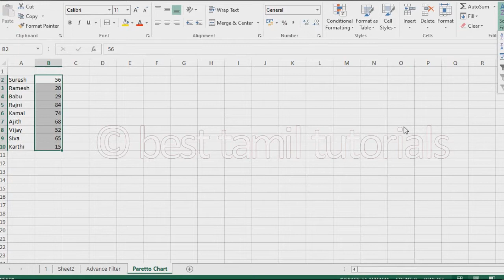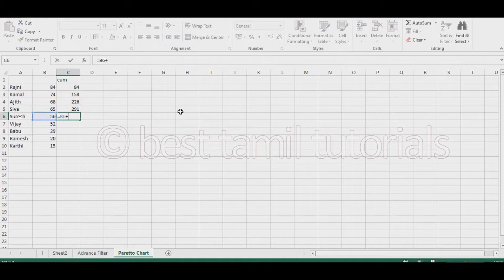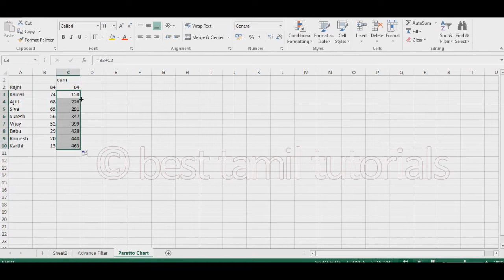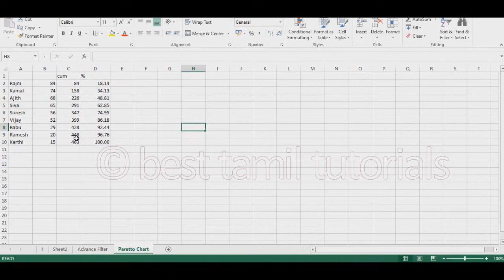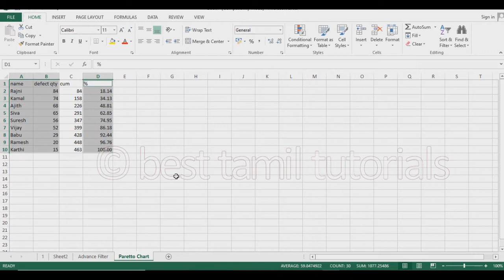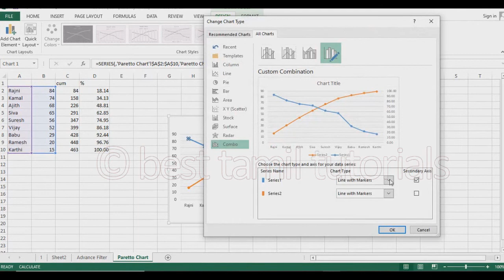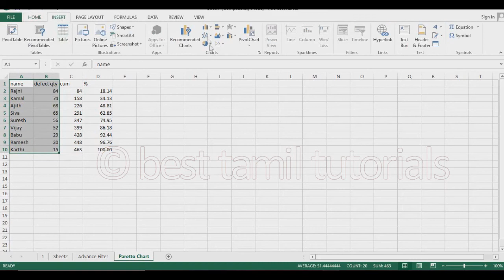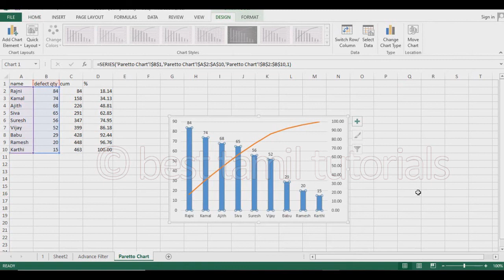PARETO CHART - 2 METHODS IN EXCEL (TIPS#18) - BEST TAMIL TUTORIALS